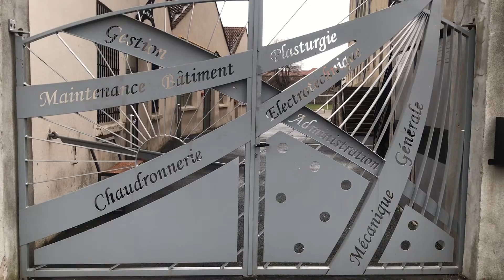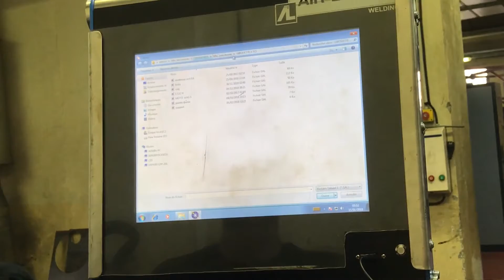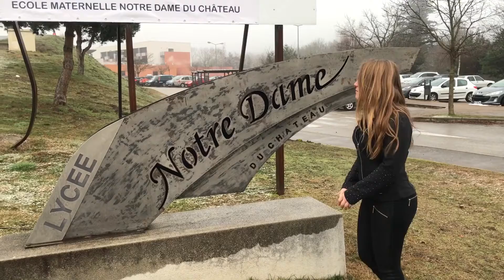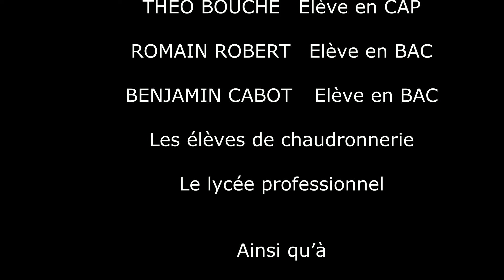Métiers de la Chaudronnerie - Lycée Professionnel Notre Dame du Château Monistrol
Présentation de la formation aux Métiers de la Chaudronnerie
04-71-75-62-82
Lycée Professionnel Notre Dame du Château
Monistrol-sur-Loire